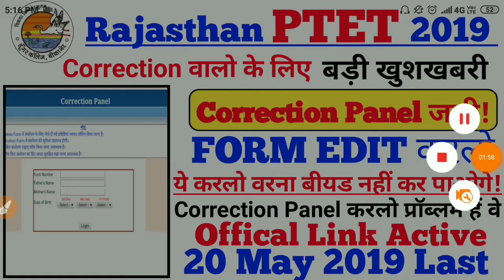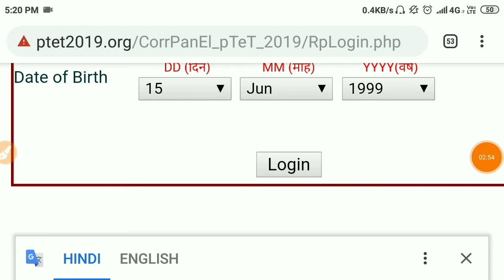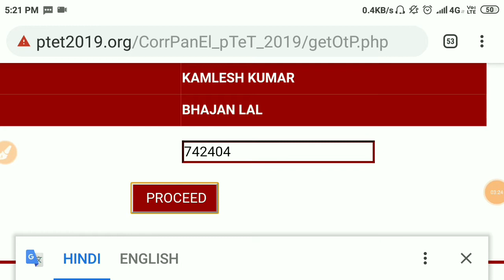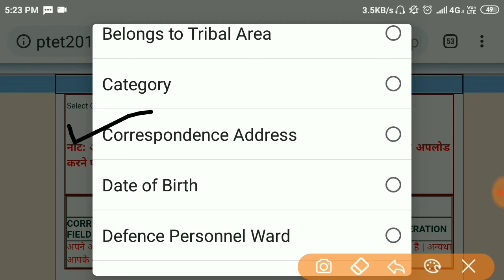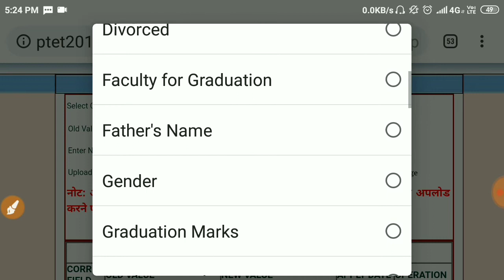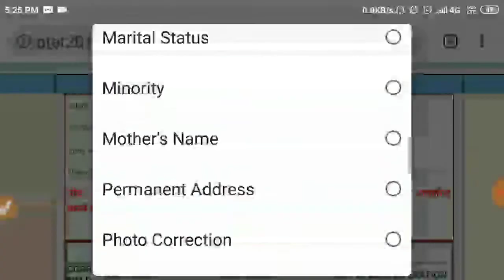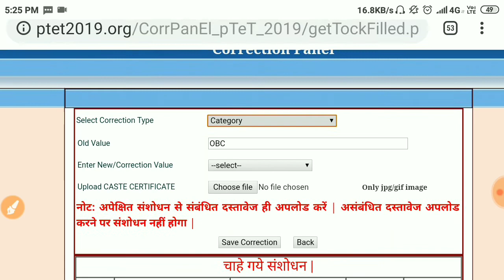Rajsthan PTET 2019 Correction Panel जारी //Form EDIT कर लो जिनका Wrong था//PTET ENTER ME PROBLEM ?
rajsthan ptet 2019 apne form bharte time wrong ho gya to aap ke liye correction panel jaari ho chuka h
aap is link pr click krke change kr skte h